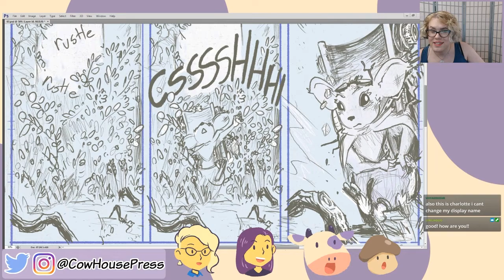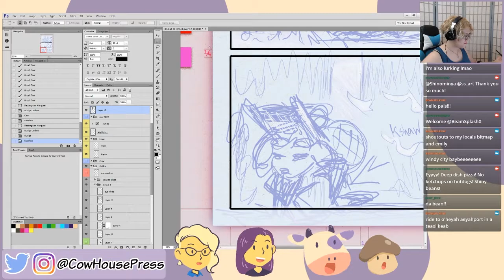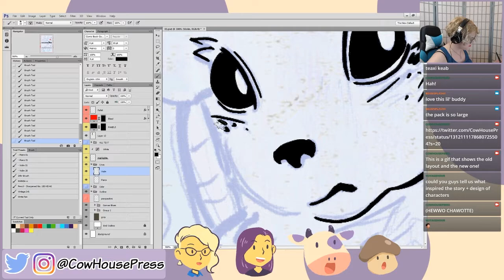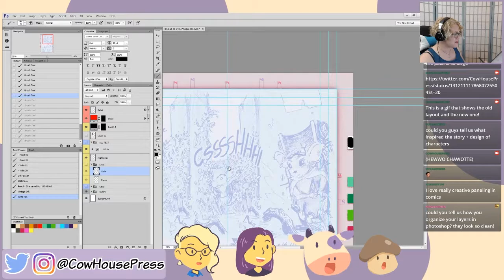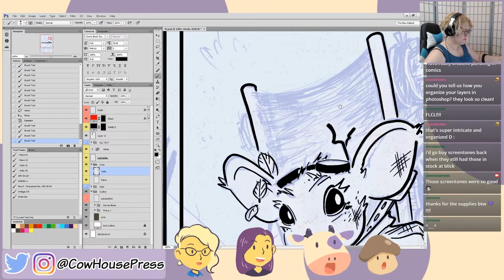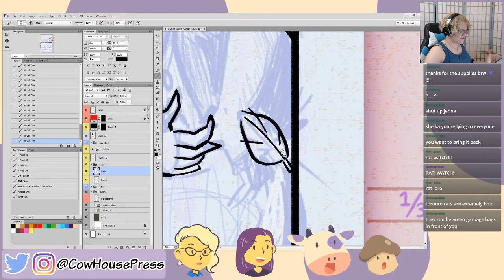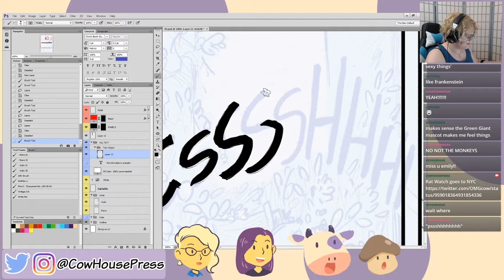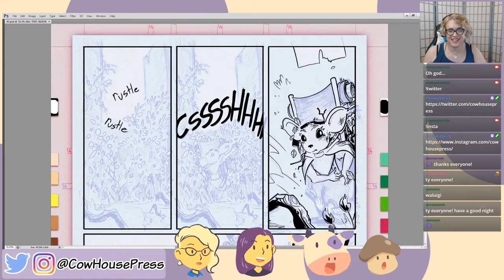Drawing with Bitmap - First Mountain Stream